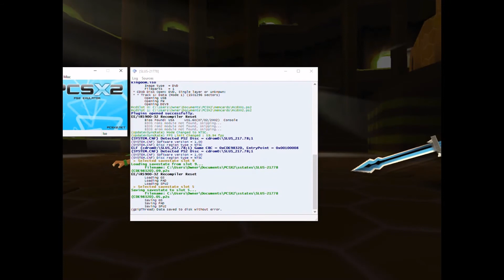Let's Play Together Dokapon Kingdom 118: Eri's Homecoming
Because she's returned from whence she came.